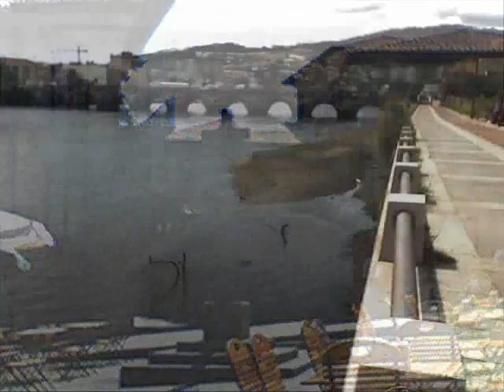Alborada de Veiga. Galician Symphonic Orchestra.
Para o Vítor de Moanha, um bom rapaz :)
Pascual Veiga Iglesias (Mondonhedo, 9 de Abril de 1842 - Madrid, 12 de Julho de 1906) foi un compositor galego, autor da música do Hino galego e doutras composições como "Alborada Galega", conhecida como "Alborada de Veiga".

Começou a compor quando criança. Foi professor do Conservatório [...] de Madrid e fundou e dirigiu vários orfeões, com os que recebeu numerosos prêmios. Com o Orfeão Corunhês obteve a medalha de ouro e as Palmas Acadêmicas durante a Exposição Universal de Paris de 1889. Foi organista da Igreja de San Domingos de Betanços e da Colegiata da Corunha.

Está enterrado no cemitério de Mondonhedo, num mausoléu dedicado pelos seus admiradores e paisanos.

O seu filho José Adolfo Veiga Paradís foi também compositor.
Pascual Veiga Iglesias, né à Mondonhedo (Galice [...]), le 9 avril 1842 est mort à Madrid le 12 juillet 1906, est un compositeur [galicien]. Il est notamment l'auteur de l'Alborada Galega et de l'Hymne galicien.
Il a été professeur au Conservatoire [...] de Madrid. Il compose l'hymne galicien vers 1890 et demande à Eduardo Pondal d'en écrire les paroles. Son Alborada Galega avec les paroles de Francisco Maria de la Iglesia , reste un symbole de la musique galicienne.

Images: Fotografias (telemóvel) de Galiza: Ria de Vigo, Santa Cruz Oleiros (Concelho) Valdeorras, Quiroga, Ponte-Vedra (cidade), Castro-Caldelas, Láncara, Terras de Caldelas, Esgos. 2006 & 2007.